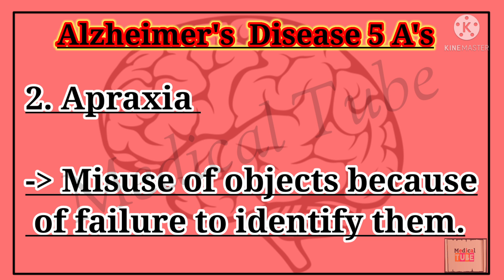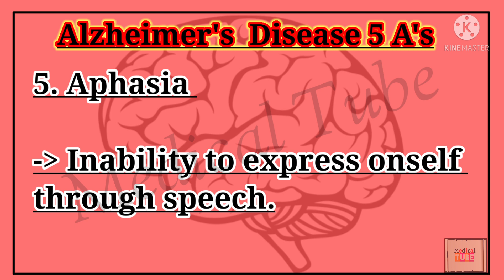Alzheimer's Disease 5 A's | neurologic disorder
This video define Alzheimer's disease 5 A's